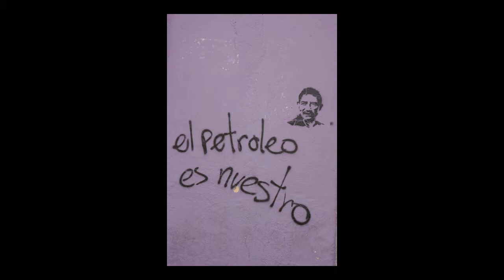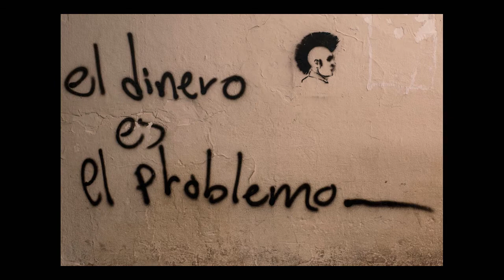Oaxaca Day Three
Some images from day three in Oaxaca, Mexico.